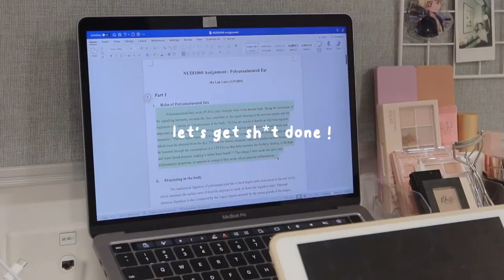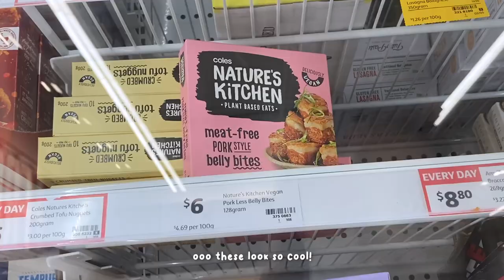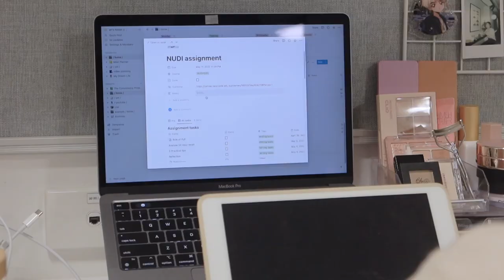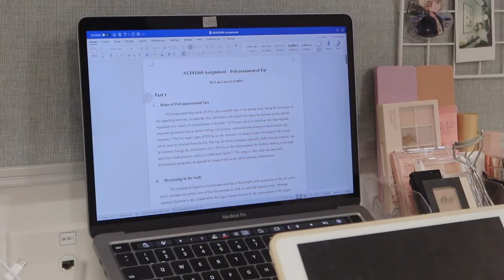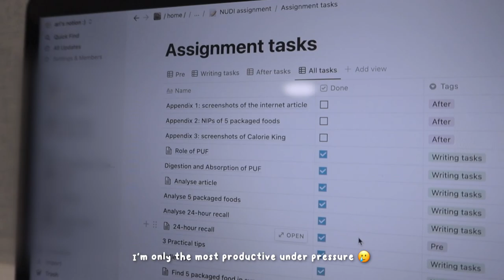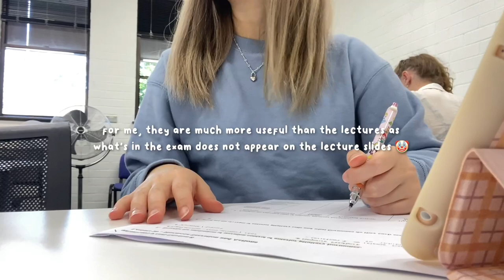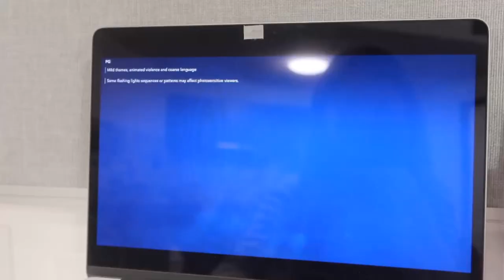uni vlog in australia ☁️ | productive days of a stressed student trying to live her life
hi guysss ♥︎

welcome to another episode of my uni diaries! in this vlog, I tried to balance my studies and social life when I had an assignment and 2 exams following up the next week, which left me super stressed out (had a few mental breakdowns behind the camera) 🥲

on a personal note, it's exactly 1 week before my first final exam when this is posted and I just did the editing really roughly so please bear with me 🥺 hope you still enjoyed the vid!

🎥  filmed on:
- g7x iii

💿 tunes:
Get Some - Cozy Mozzy
BuGuMi - Today's Diary
Lukrembo - Affogato
Metzmusic - FLower